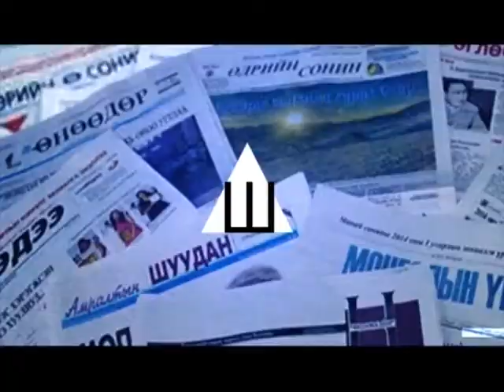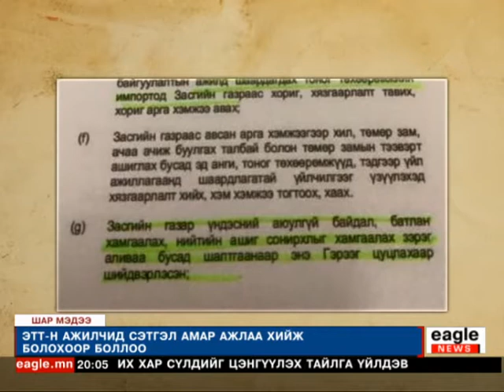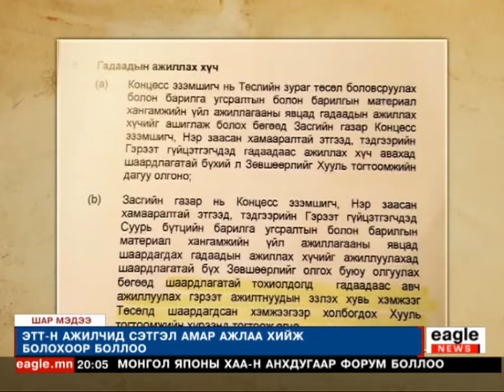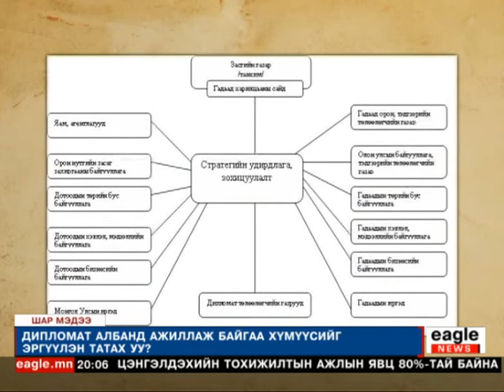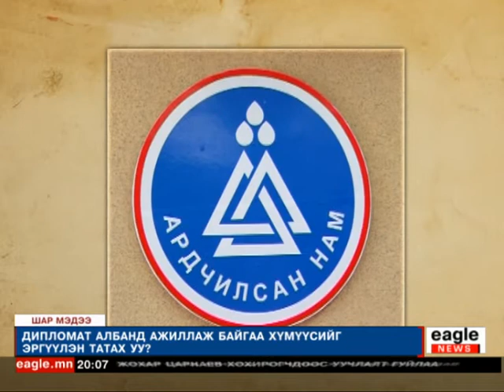"Шар мэдээ" Пүрэв гараг 2015/06/25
"Шар мэдээ" Пүрэв гараг
-Монгол наадамд гадаад дуучин хэрэггүй...
-ЭТТ-н ажилчид ажлаа хийж болохоор боллоо...
-Дипломат албаныхныг эгүүлэн татах уу?
-Намуудын наймааг намнах хууль...зэрэг мэдээ мэдээллүүдийг та бүхэн гар утас таблетаасаа үзэх боломжтой
 2015/06/25